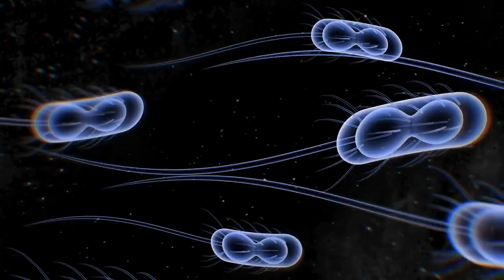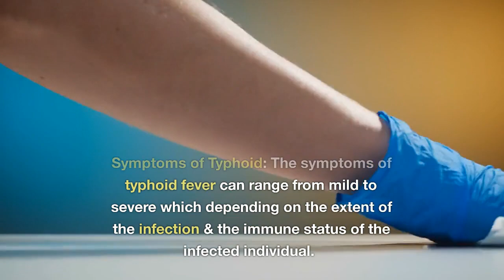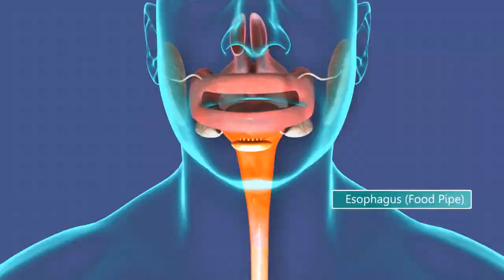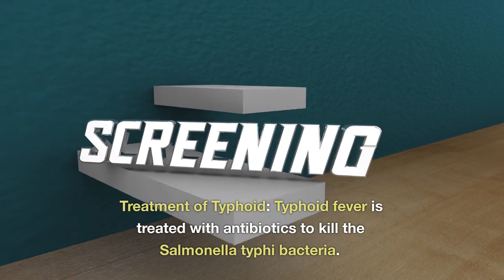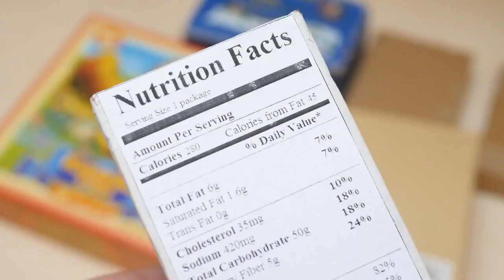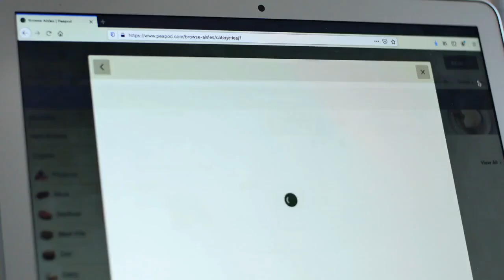Typhoid || Enteric Fever || Cause, Symptom, Diagnosis, Treatment & Prevention of Typhoid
In this video we will discuss about the Typhoid, which is a bacterial infection caused by the Salmonella typhi bacterium. When a person consumes food or water contaminated with Salmonella typhi bacterium, the bacterium enters their bloodstream through the digestive system and infects their body.
Salmonella typhi is a bacterium that belongs to the family Enterobacteriaceae. It is a gram-negative, rod-shaped bacterium that measures about 2-5 µm in length and 0.5-1.0 µm in diameter.
The bacterium is able to colonize the intestinal tract and penetrate the intestinal mucosa, where it enters the bloodstream and disseminates throughout the body.

what is typhoid fever
what is enteric fever
Salmonella typhi
typhoid merry
how typhoid fever transmits
prevention of typhoid
treatment of typhoid
vaccine for typhoid
pathogenicity of typhoid fever

biology with aagam singh
shomu's biology
quick support
Dr sonu panwar NEET to next infectious diseases
tiny Predators